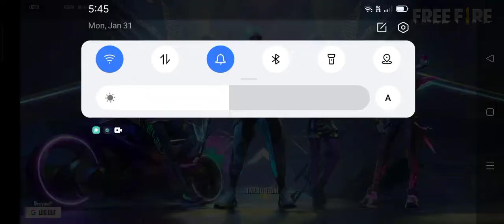January 31, 2022